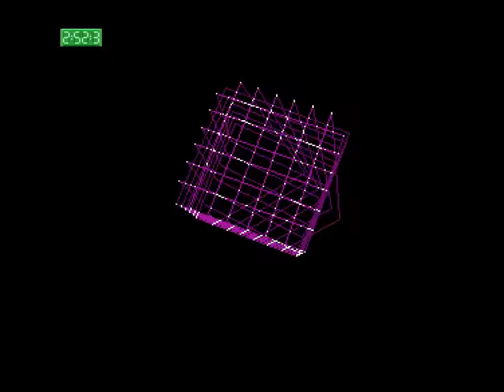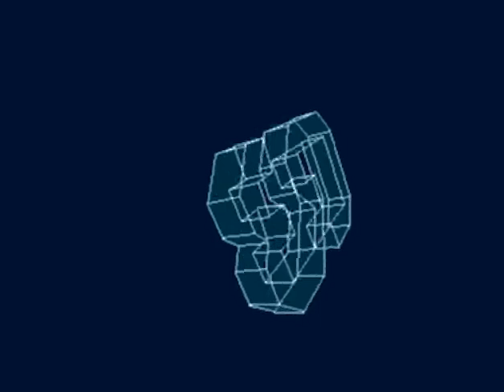Commodore Amiga 500 Best Demo Effects